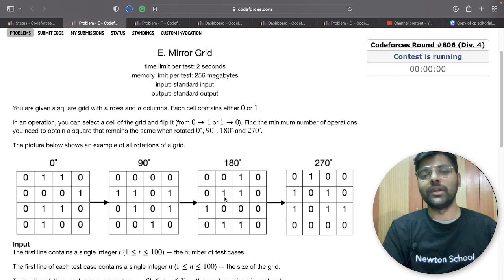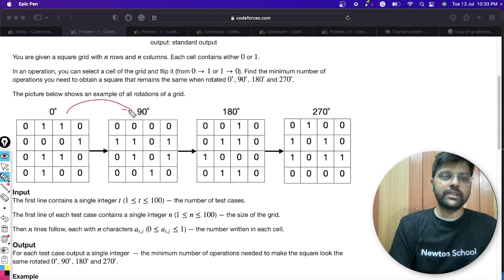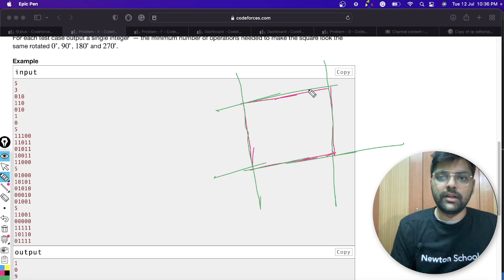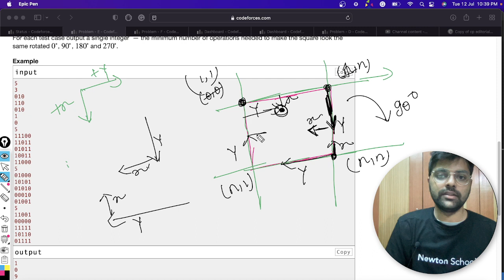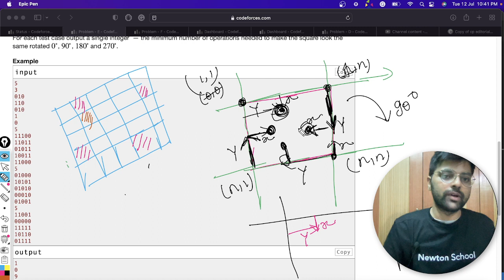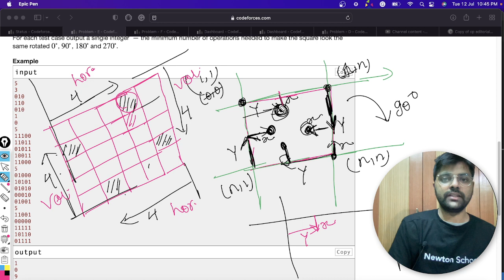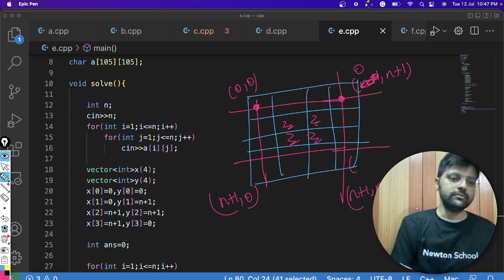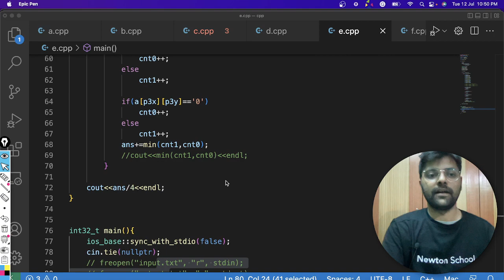Codeforces Round #806 (Div. 4)|Problem E|Mirror Grid | Newton School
If you're reading this far down, hello, you look nice today :)competetivecoding